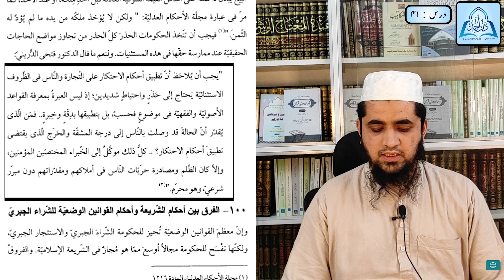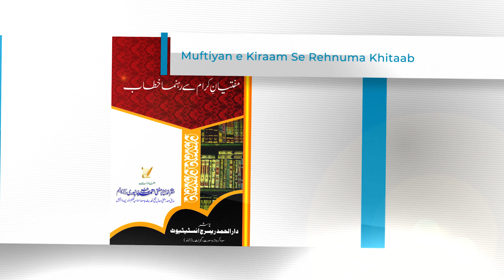اسلامی لشکر کے امیر کا جبرا بیع کرنا | Fiqhul Buyu | Mufti Taqi Usmani | Darul Hamd | Dars#41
فقہ البیوع
Sharah Fiqhul Buyu
Dars e Fiqhul Buyu
درسِ فقہ البیوعا
Dars#41
درسِ فقہ البیوع
شرح فقه البيوع
اسلامی لشکر کے امیر کا جبرا بیع کرنا
خرید و فروخت کے احکام

Fiqhul Buyu Written By Hazrat Shaikhul Islaam Mufti Muhammad Taqi Usmani Sahab Daamat Barakatuhum
Dars By : Mufti Ibrahim Bin Iqbal Alyani Hafizahullah (Ustaad : Darul Uloom Rampura)
Presented By : Darul Hamd lsamic Research Instittute, Sodagarwada, Surat - 395003

Get Full Playlist Of Book "Waqiyaat Padhiye Aur Ibrat Lijiye"  as an AUDIO BOOK HINDI from the link below, This Book Has Been Written by Hazrat Mufti Shuaibullah Khan Sahab Miftahi (Bangalore) Daamat Barakatuhum. This Book Has Been Fully Covered in 126 Small Parts :

This Book Has Been Written by Dr. Mohammad Abdur Rahman AL Aarfi Daamat Barakatuhum. This Book Has Been Fully Covered in 136 Small Parts :

🎁 Presented By : Darul Hamd Surat